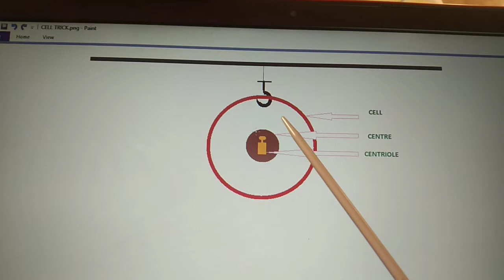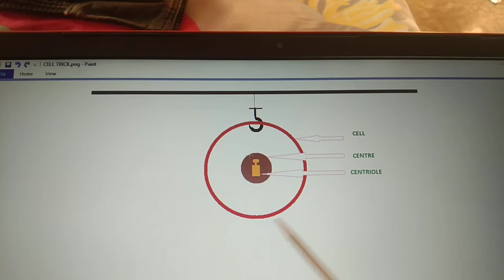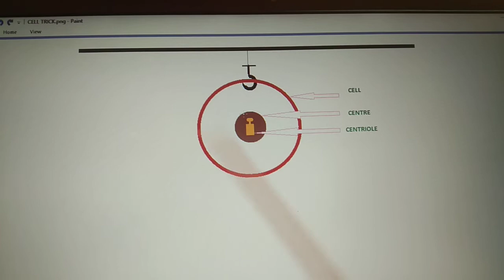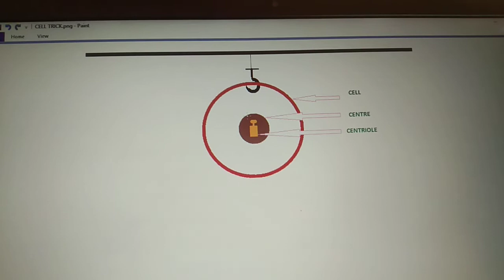cell / कोशिका trick